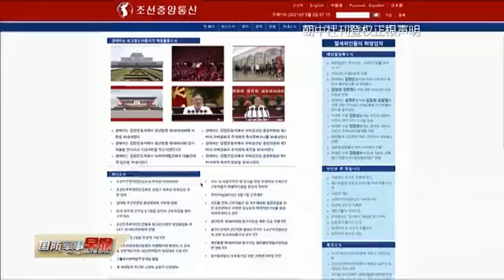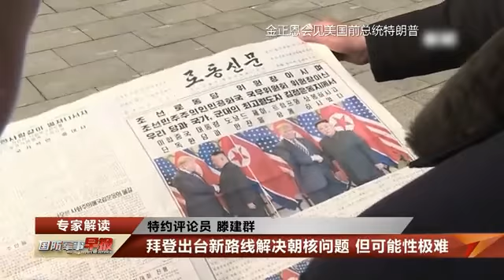拜登对朝表现敌视意图 朝鲜：将采取相应措施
对于拜登所谓的对朝新路线，朝鲜外务省美国局局长权正根5月2日发表声明予以批评。